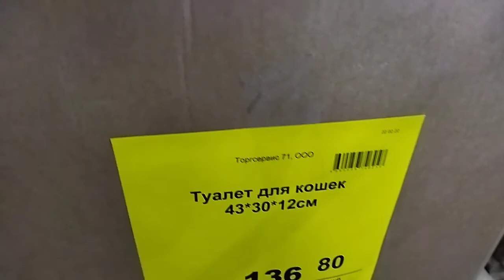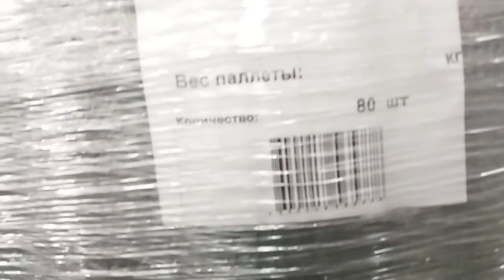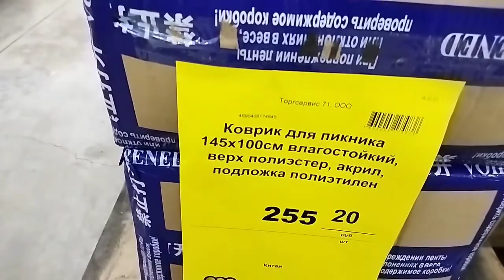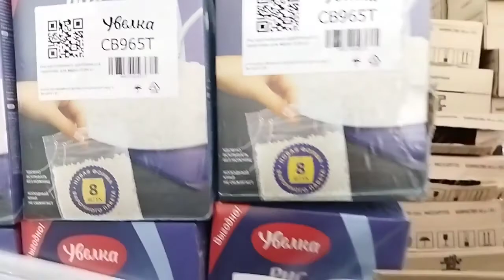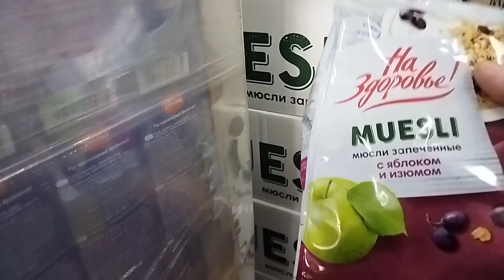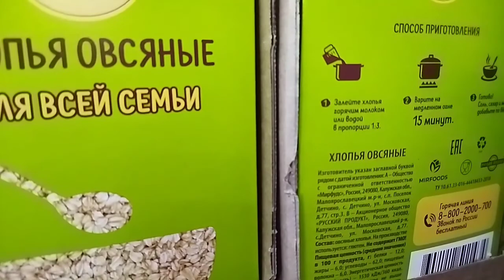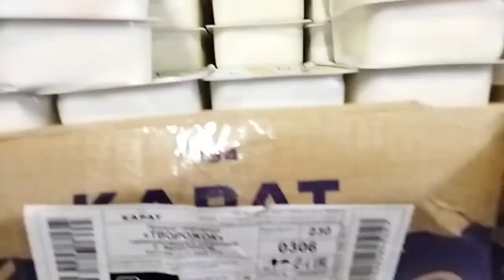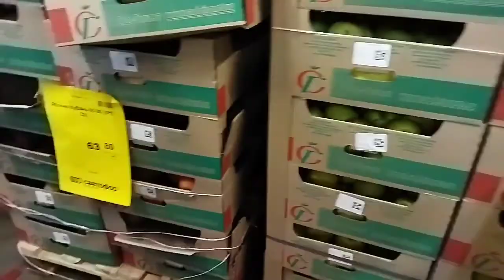🚥Светофор 🚥Обзор новых товаров Туалет для кошек, Дуги, Садовая сетка Сапоги детские.